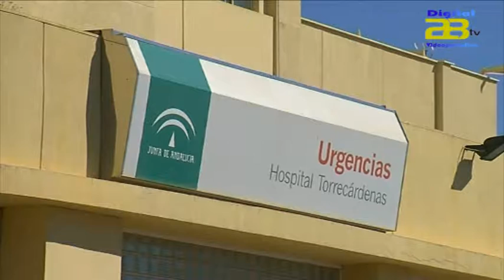España líder de transplantes durante 25 años consecutivos